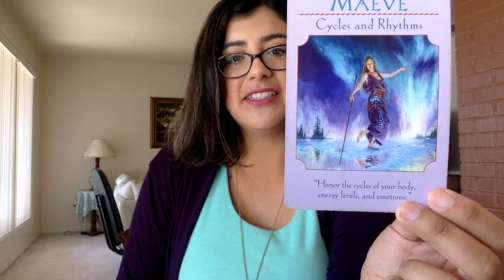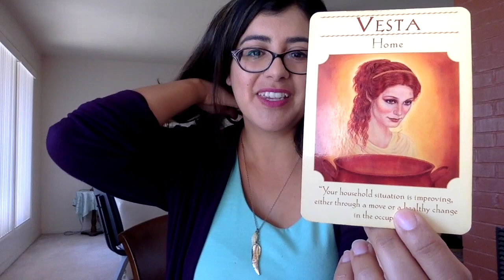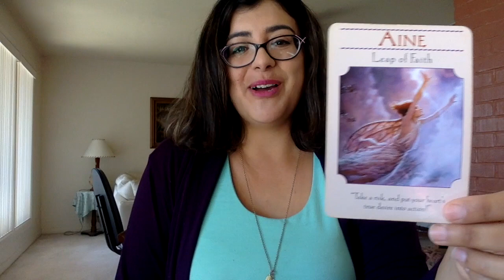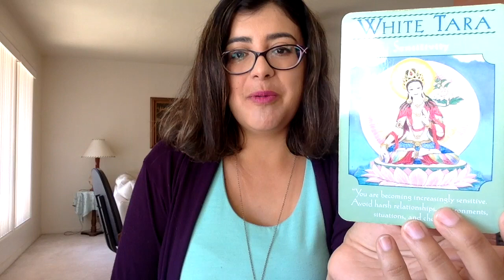February Forecast Reading with Diana Dorell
Welcome to February! Here is a 4-card reading week by week of what to expect.